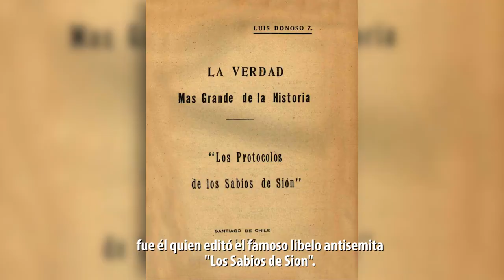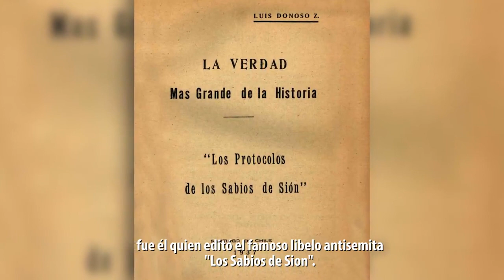Fordlandia: o cómo no producir caucho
Henry Ford fundó "Fordlandia" en la selva brasileña con el objetivo de obtener caucho. ¿Por qué fracasó el proyecto? Descúbrelo en nuevo capítulo de Misterios de la Historia de TELESUR.